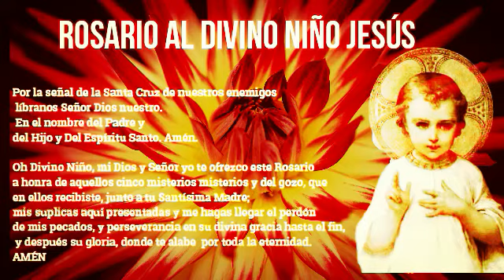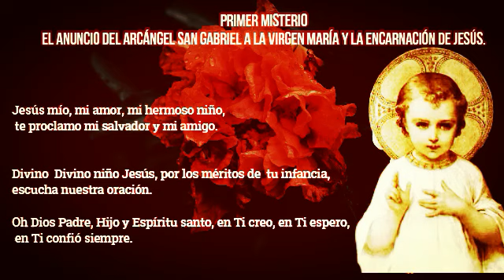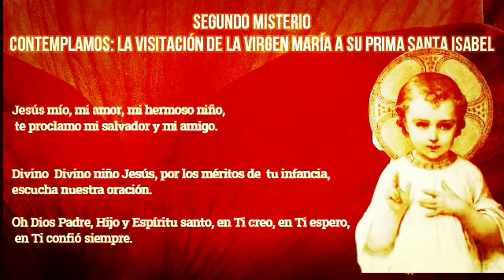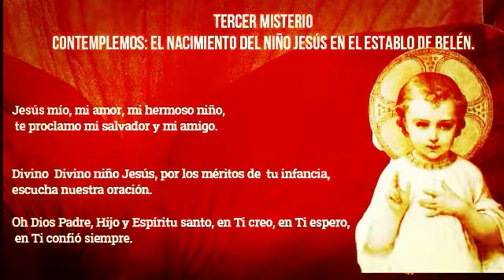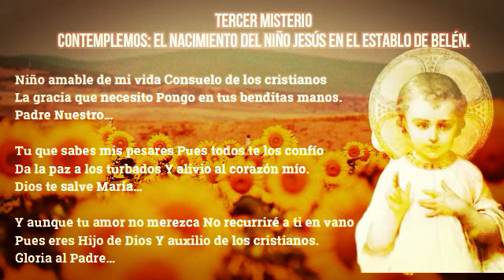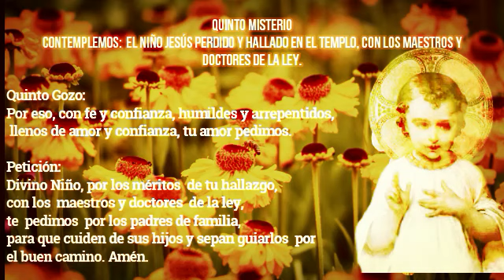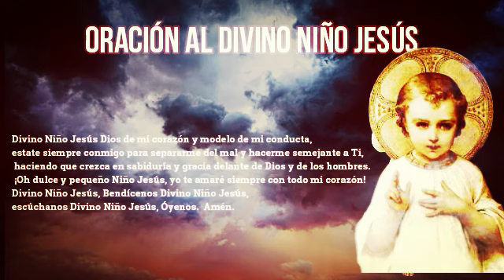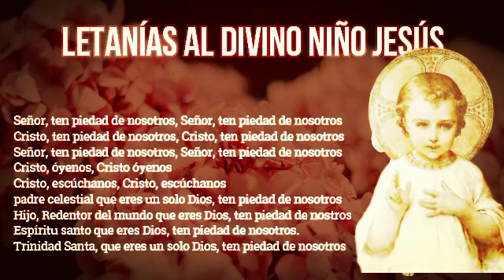CORONILLA AL DIVINO NIÑO JESÚS, 25 de julio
¿Qué encontrar?

¿Quiénes somos?